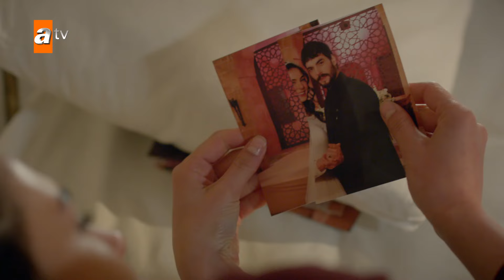Yeh kab khatam hoga! I Hercai Urdu - Best Scenes